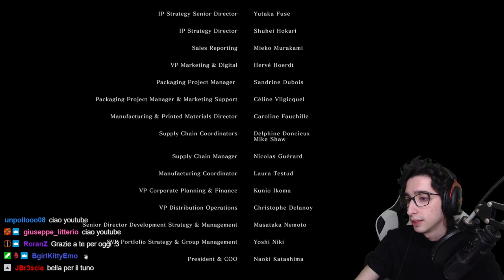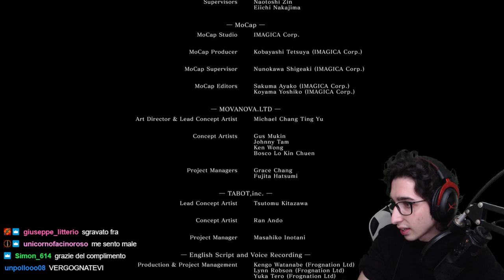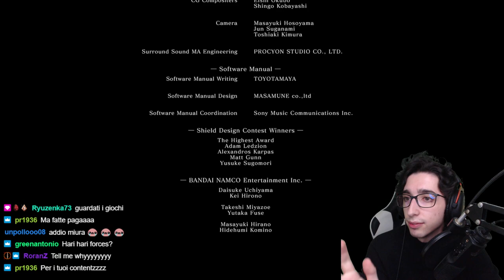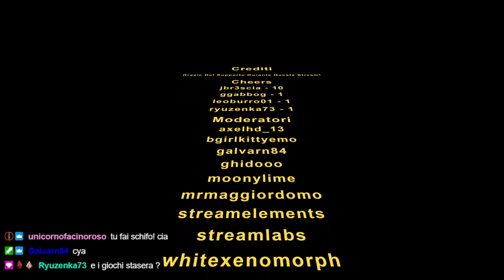DS1 NO HIT SOLO PICCONE Any% PARTE 2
6/8

21/05/2021, Sfrutterò questo spazio per dare un caloroso addio alla prima ed ultima serie di Dark Souls Remastered che portai sul canale un paio di anni fa ormai... La Run Minatore. Nata da un'idea di un viewer come molte delle cose più belle qui sul canale YouTube e su Twitch, raccontava la storia di Barroth, un minatore disperso a Lordran che ha perso la memoria. Purtroppo la serie non è mai stata conclusa, tra alti e bassi, tra cringe ed epicità assoluta... non credo altri episodi vedranno mai la luce del giorno.
Considero questa run, un degno finale di quella serie che i veterani non dimenticheranno mai.
"Cos'è Questa puzzahhh..."

Questa è la sesta run conclusa di 8 NO HIT da finire quest'anno, altrimenti...
- Capelli fucsia
- Sekiro No Damage
- Video In Green Screen dove dico qualcosa deciso dalla chat

Data Inizio: 05 Maggio 2021.
Data conclusione: 21 Maggio 2021.
Tempo Complessivo: 17 Giorni.
Ringraziamenti Speciali:
Debby01
AxelHD_13
Pa_97
Lupin5rd
Dark_Lore_06
Ryuzenka73
MrMaggiordomo
Back84
**TUTTI I MODERATORI E COLLABORATORI**

FAQ:

No Hit Run :
- Valgono tutte le regole generali delle no hit run, sono tutte specificate sul nostro discord. (Regole internazionali)

LINK CITATI NEL VIDEO E NO HIT RUNNER ITALIANI

(Non chiedo soldi, ma se volete questo è il link per le donazioni di twitch, il vostro nome sarà menzionato nel prossimo video, o aggiunto in post produzione.)

(Se comprate tramite questo link affiliato, mi arriva una piccola percentuale di soldi, voi non pagate di più e io ricevo qualcosa per aumentare la qualità del canale YouTube e Twitch.)

CAPITOLI:
00:00 Start PARTE 2
10:10 Golem di Ferro
22:20 O&S
47:40 Seath
52:05 Sif
1:08:45 4 Re
1:19:35 Nito
1:33:00 Culla del Caos
1:39:05 Gwyn